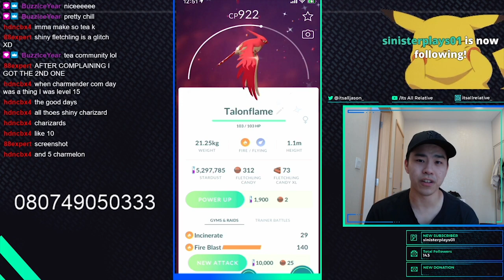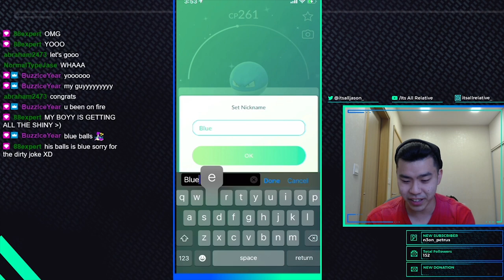INSANE SHINY LUCK FOR TORNADUS RAIDS CAUGHT ON STREAM!